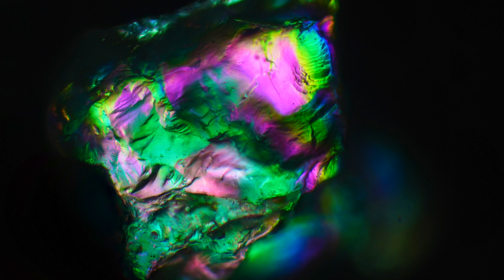Sand under a microscope. HIDDEN beauty revealed thru polarised light!microscope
Join me as I go on a microscopic sand safari journey. These sand samples were taken from Waikuku beach in North Canterbury, New Zealand, not far from where I live. Sand is fascinating - and beautiful - subject under the microscope, especially in polarised light. I was enthralled by what I saw under the microscope using just two simple polarising filters.

Here is a favourite quote of mine:
 "In every curving beach, in every grain of sand, there is a story of the Earth."
Rachel Carson
Famous environmentalist
(Author of Silent Spring)

Photography/video notes:
Old 50 year-old Olympus trinocular microscope. Olympus objectives  - 4x, 10x, 20x objectives, others : Zeiss 4x PlanApo, Jena 6.3x Apo
Olympus photoeyepiece : FK 3.3x
Cameras: Sony A9, Sony a7iii
Camera lens: Sony 100-400 GM
Stills : Stacked images
Two polarising filters. These can be purchased cheaply as polarising sheets. A camera polarising filter can also be used as the polariser.
Further reading for those keen to learn more on polarising microscopy